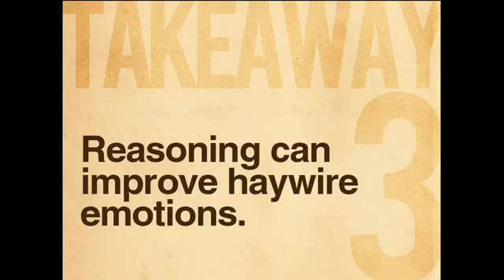Reason vs Emotion - Two Systems at War: Dr. Spencer Greenberg Rebellion Research Co-Founder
Rebellion Research Co-Founder Spencer Greenberg Ph.D. Greenberg is a polymath, entrepreneur, and mathematician, with a passion for improving human decision-making.